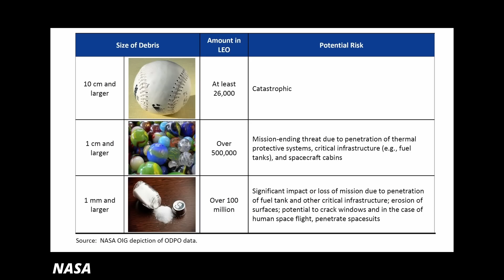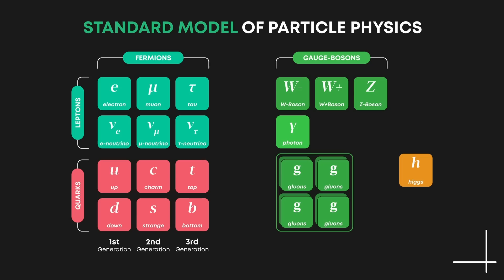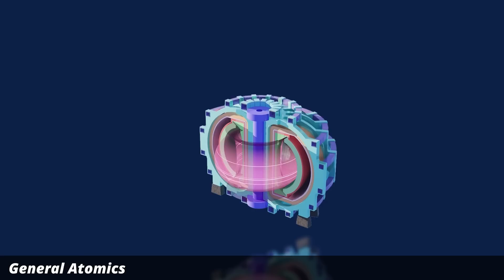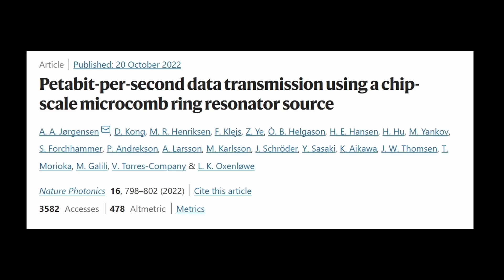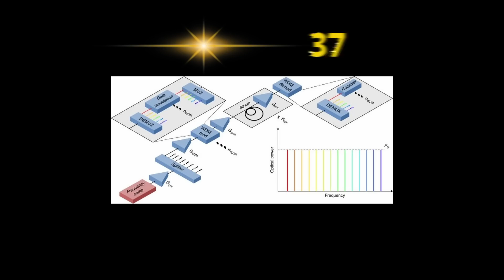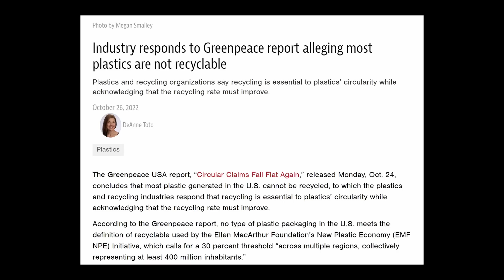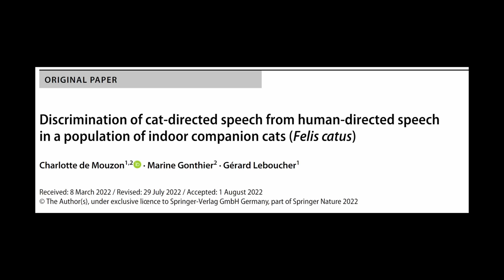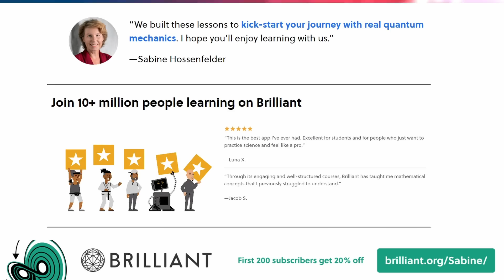New Evidence Against Dark Matter, Carbon Footprint Of Higgs Bosons, Data Transmission Record & more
Try out my quantum mechanics course (and many others on math and science) You can get started for free, and the first 200 will get 20% off the annual premium subscription.

Today we’ll talk about space junk, the carbon footprint of a Higgs Boson, more evidence against dark matter, plans for a nuclear fusion plant in California, a new data transmission record, what Greenpeace has to say about plastic recycling, and whether cats understand you.

00:00 Intro
00:31 ISS Has to Avoid Space Junk -- Again
01:54 The Carbon Footprint of a Higgs Boson
04:10 General Atoms Puts Forward Plan for Nuclear Fusion Plant
05:03 More Evidence Against Particle Dark Matter
06:47 New Data Transmission Record
08:18 New Greenpeace Report on Plastic Recycling in the US
10:31 Cats Seem To Listen To Their Owners
11:15 Check out my Quantum Mechanics Course on Brilliant